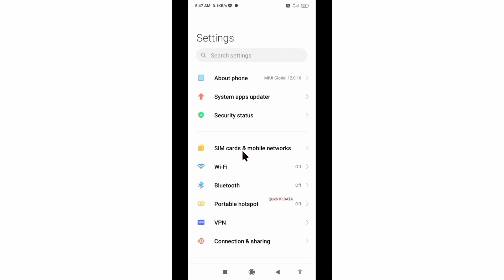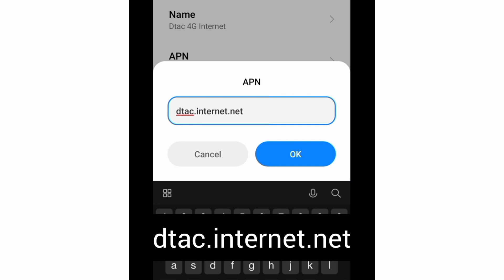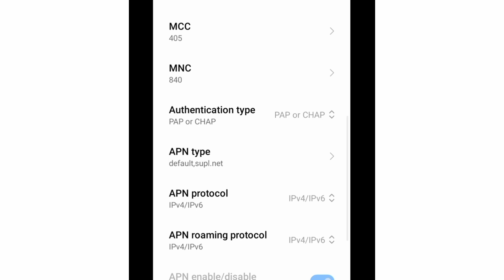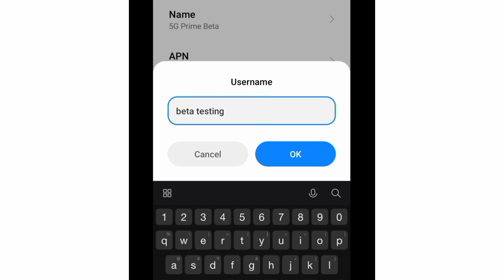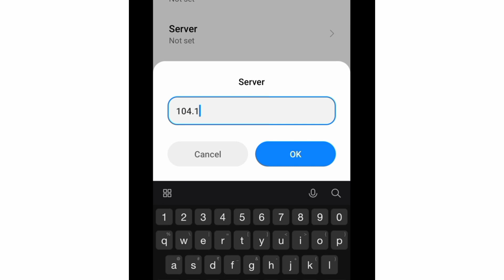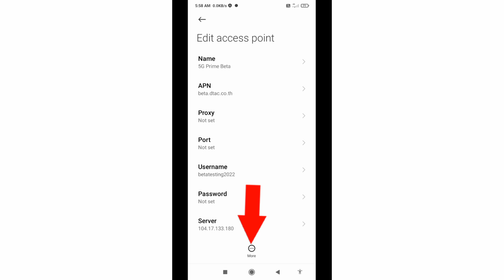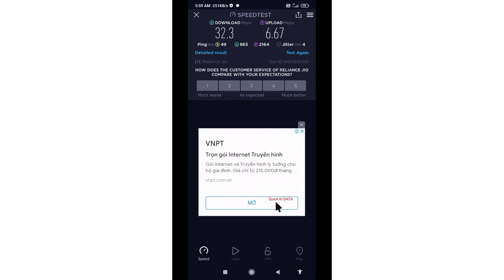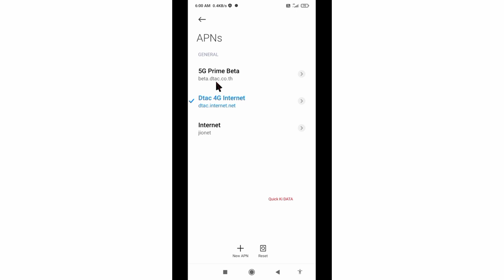dtac 5g apn for globe telecom apn settings 2022 | for all network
Hello Friends,
a New 4G APN Settings in this video Have Shared | A Just Apply the New Secret Settings You can get 4G Speeds | When using mobile data (3G / 4G) on your Android devices, you can get super-fast internet speeds by changing just one setting | 2022 New 4G APN Speed 30Mbps. globe and smart telecom 4G Sim Card's
 ▶Android User's.
▶APN Settings for Android
1.▶Tap the [Settings] icon in the app list screen.
2.▶Tap [More...] from [WIRELESS & NETWORKS], and then tap [Mobile networks].
3.▶Tap [Access Point Names].
4.▶From the menu button, tap [Save]. Return to APN list screen and tap the created APN radio button. The setting is now complete.